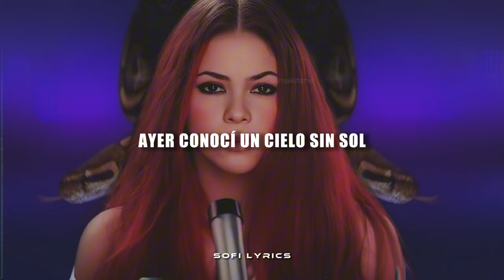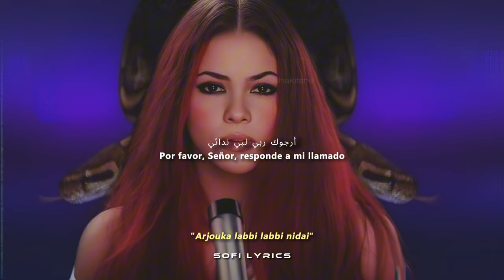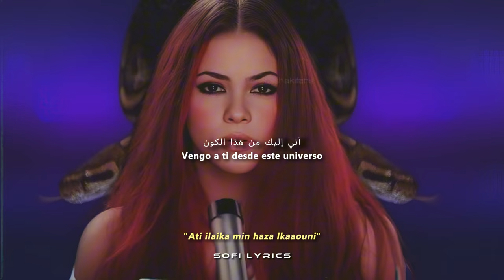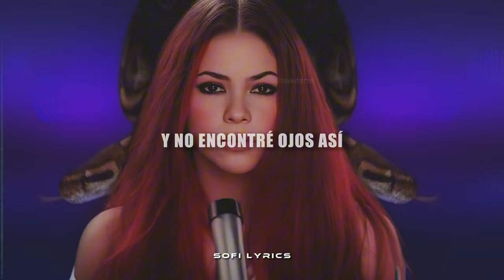Shakira - Ojos Así [letra]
♫ ♬ ♪ ♩ ♭ ♪    𝔩𝔢𝔱𝔯𝔞/𝔩𝔶𝔯𝔦𝔠𝔰     ♫ ♬ ♪ ♩ ♭ ♪

Ayer conocí un Cielo sin sol
Y un hombre sin suelo
Un santo en prisión
Y una canción triste sin dueño

Ya la he, ya he, ya la he
Y conocí tus ojos negros
Y ahora sí que no
Puedo vivir sin ellos yo

Le pido al Cielo sólo un deseo
Que en tus ojos yo pueda vivir
He recorrido ya el mundo entero
Y una cosa te vengo a decir

Viajé de Bahréin hasta Beirut
Fui desde el Norte hasta el polo sur
Y no encontré ojos así
Como los que tienes tú

[Arabic:]
رب السماء فيك رجائي
في عينيه أرى الحياة
آتي إليك من هذا الكون
أرجوك ربي لبي ندائي
[Transliteration:
"Rabboussamai fikarrajaii
Fi ainaiha aralhayati
Ati ilaika min haza lkaaouni
Arjouka labbi labbi nidai"]

Viaje de Bahréin hasta Beirut
Cómo los que tienes tú

Ayer vi pasar una mujer
Debajo de su camello
Un río de sal y un barco
Abandonado en el desierto

Y vi pasar tus ojos negros

[Arabic:]
[Transliteration:
"Rabboussamai fikarrajaii
Fi ainaiha aralhayati

[Arabic:]
[Transliteration:
"Rabboussamai fikarrajaii
Fi ainaiha aralhayati